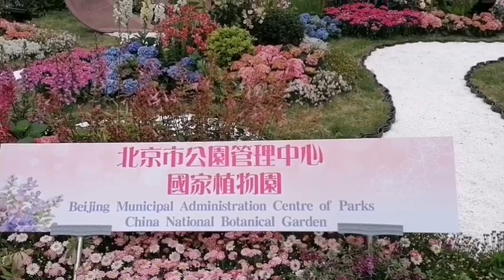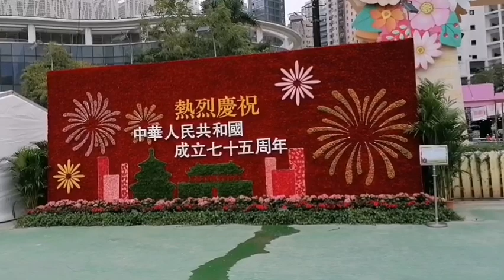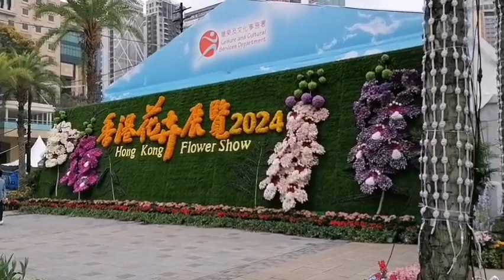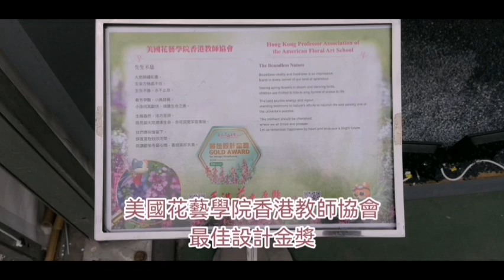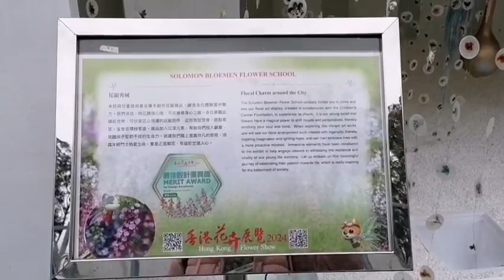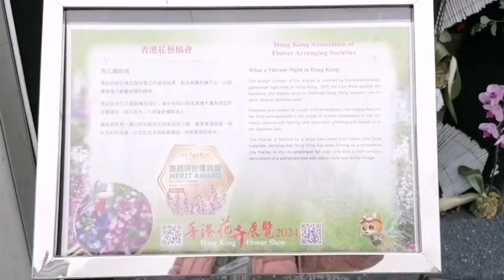『樂活人生』維多利亞公園2024年香港花卉展覽，還有植物展品比賽及花藝插花比賽作品展出，適合一家老幼整來參觀。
『樂活人生』香港花卉展覽2024